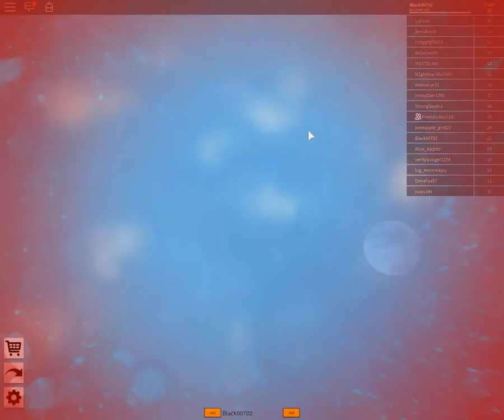Lets Fun mit Roblox (German Gameplay) Ich Jumpe durch die Schatten !?!